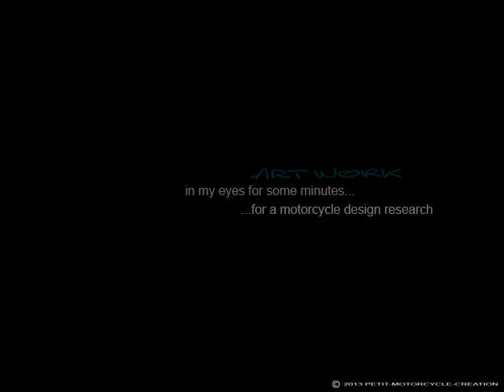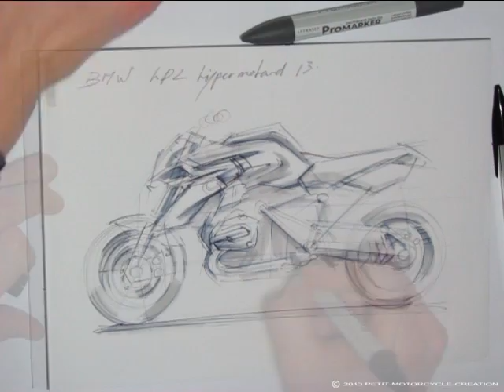sketch moto BMW by nicolas petit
design research in speed